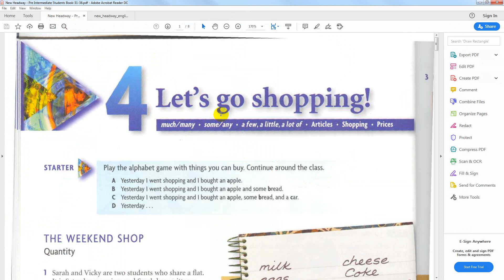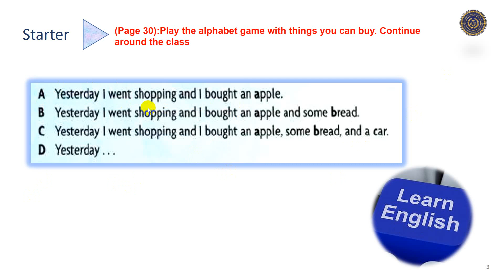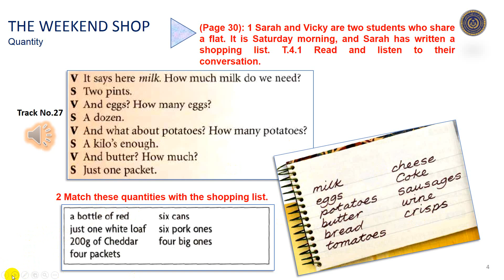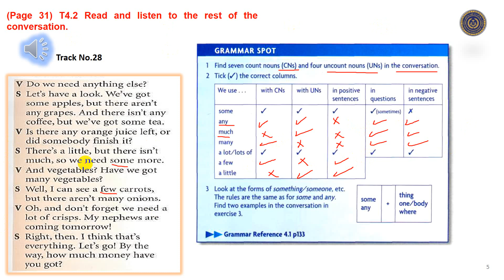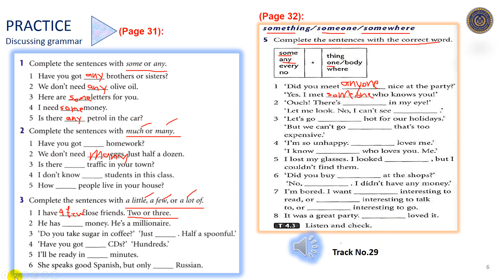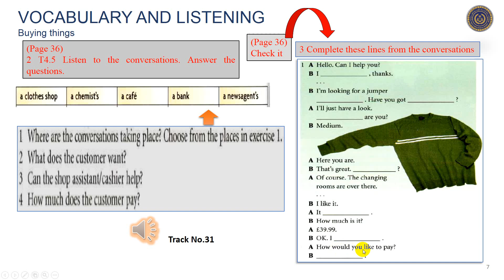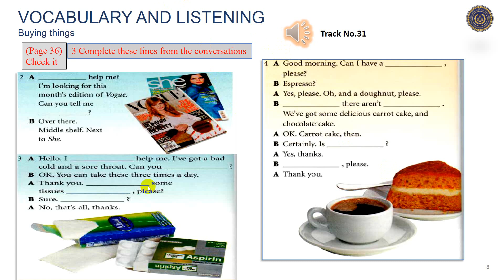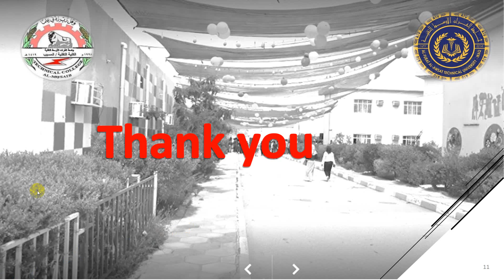Unit Four - Level 2